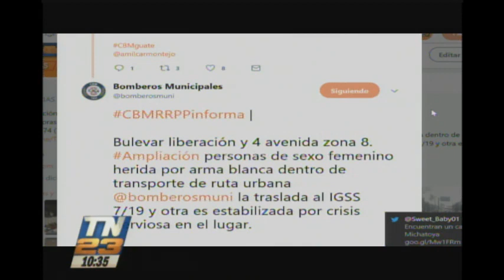Ataque armado se registró al interior de bus en Bulevar Liberación